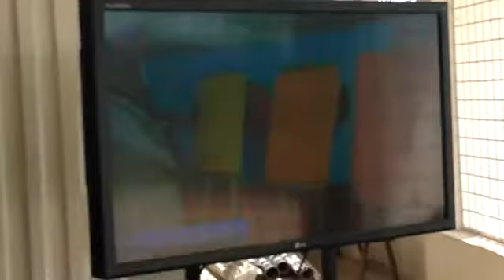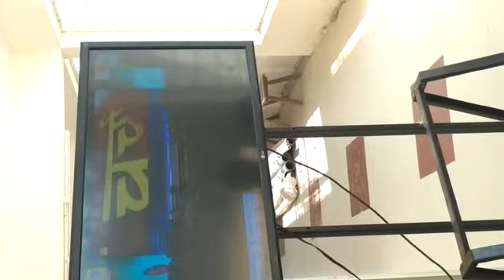pasunj. Daskroi Ahmedabad